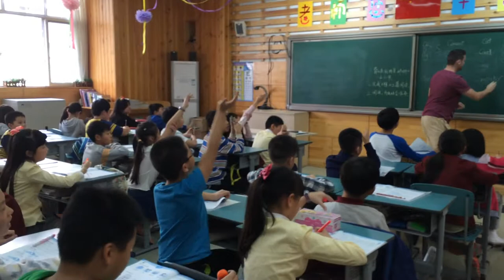Alex teaching English in China - Chengdu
Alex teaches primary level students in Chengdu city, Sichuan province on the Teach & Learn China program.